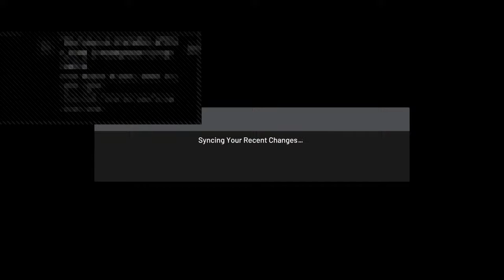Playoffs part 2